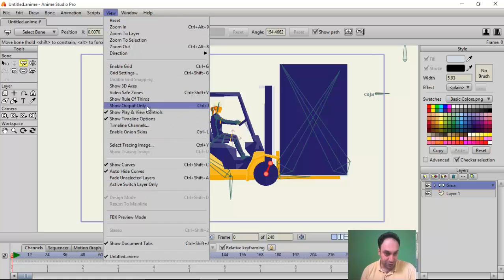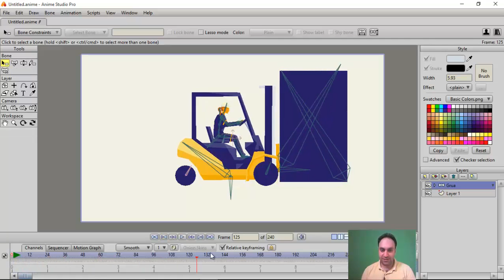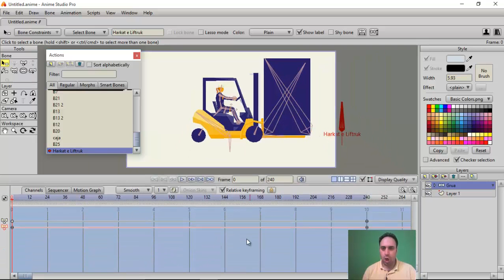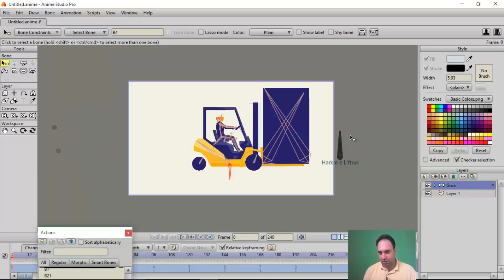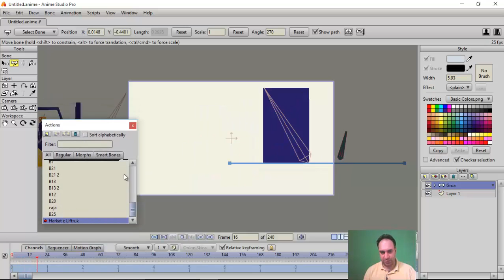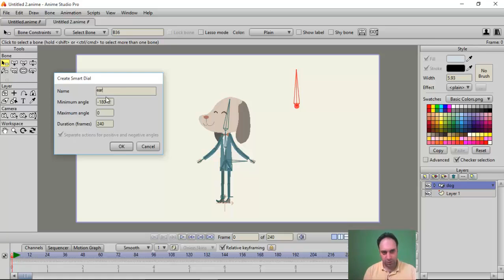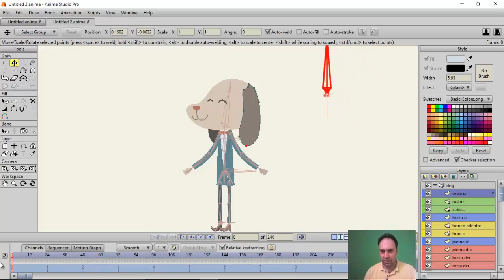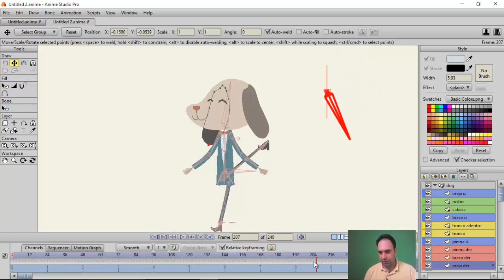37- آموزش Anime Studio - سعید طوفانی - Smart Dial